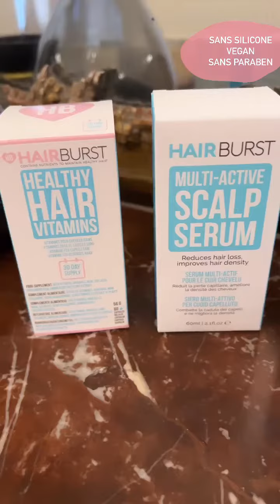LENA OUTSA - 28 Septembre 2022